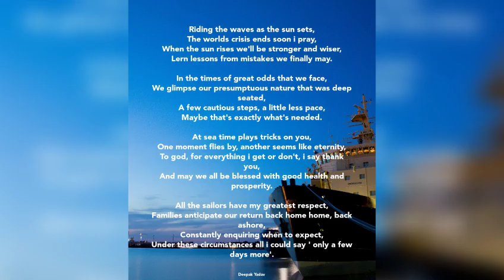Tomini's Creative Superstar